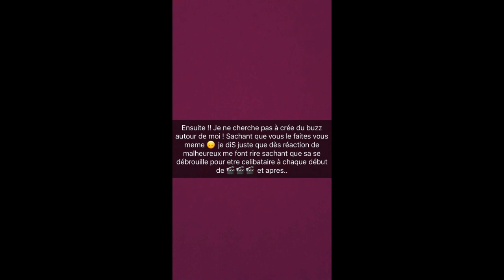Jelena REPOND à CLASHE de Julien Tanti et Manon Marsault !!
Jelena REPOND à CLASHE de Julien Tanti et Manon !!